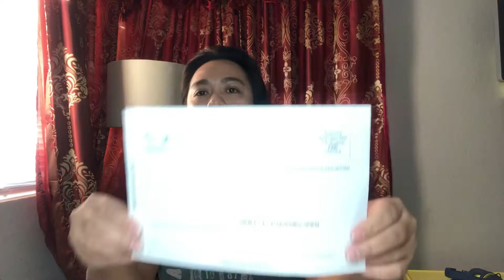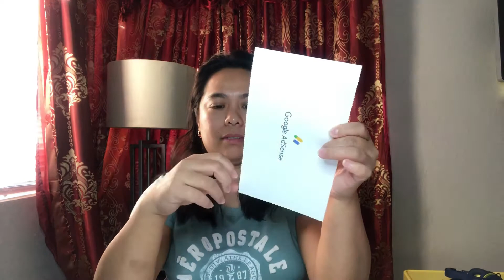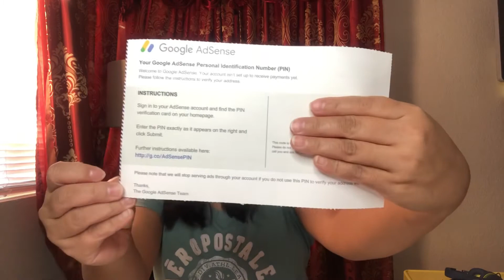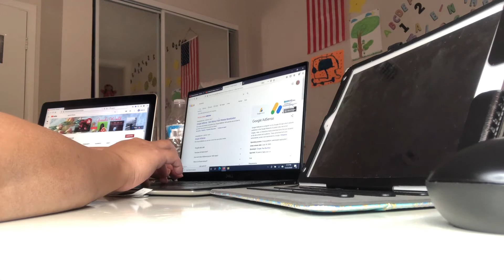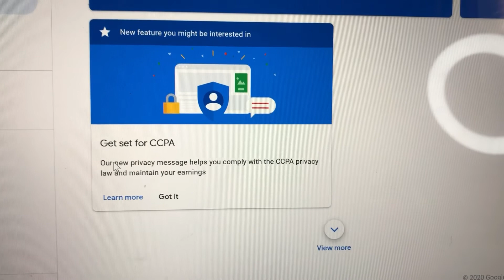My Google Adsense Pin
Thanks to all who supported my journey in YouTube and my channel.